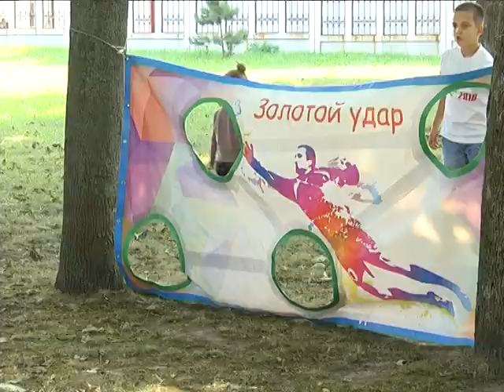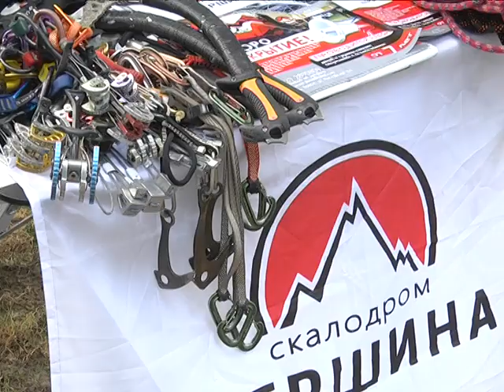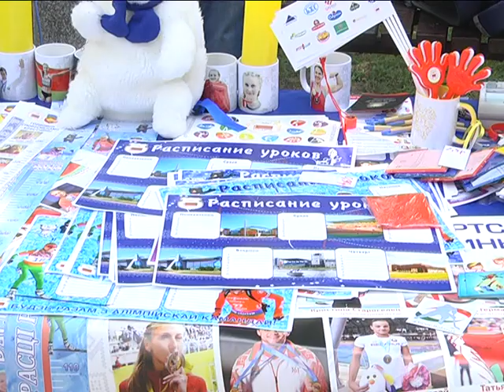2017-09-05 г. Брест. День открытых дверей спортивных школ. Новости на Буг-ТВ.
В минувшие выходные Брестский городской парк стал большой спортивной площадкой с показательными выступлениями, мастер-классами и презентациями. Все желающие могли приобщиться к спорту и попробовать себя в роли тяжелоатлета или фехтовальщика, а родителям предоставили хорошую возможность выбрать спортивную секцию для своих детей. В многообразии видов спорта, развивающихся в Бресте, разбиралась наш корреспондент.